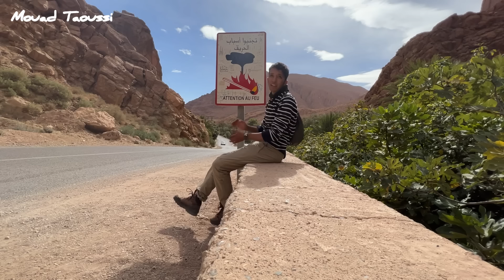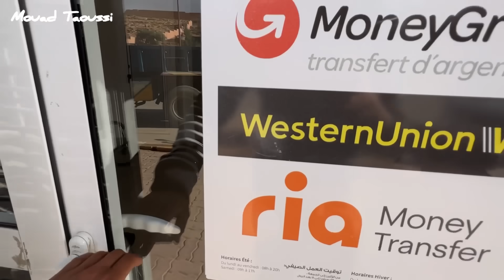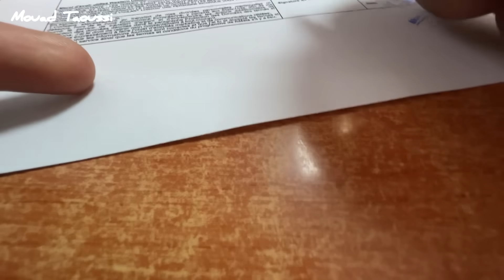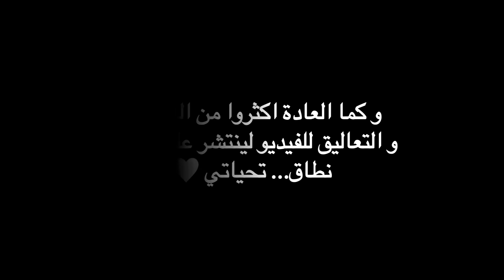VLOG57 | عدت مرة أخرى😍إلى قرية تيماريين من أجل زيارة صاحبة التفاح🍎🐄